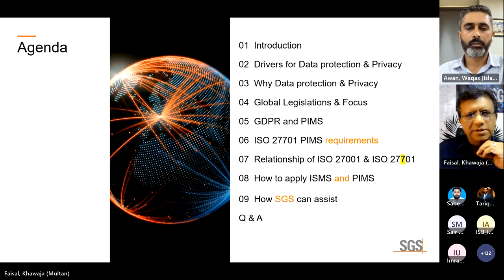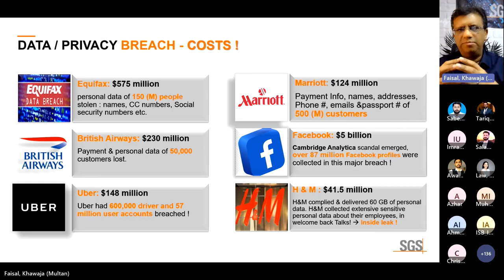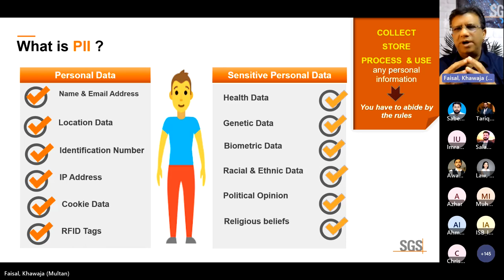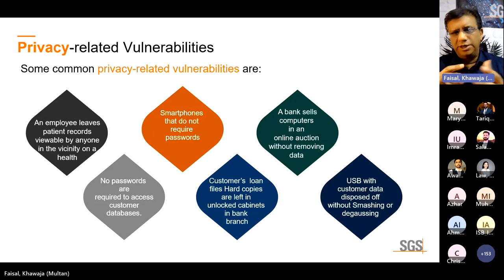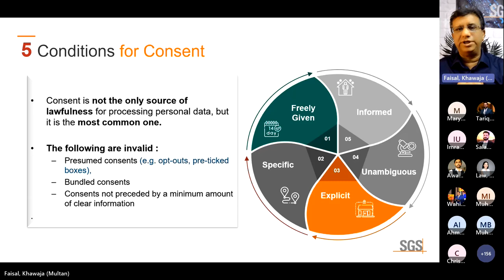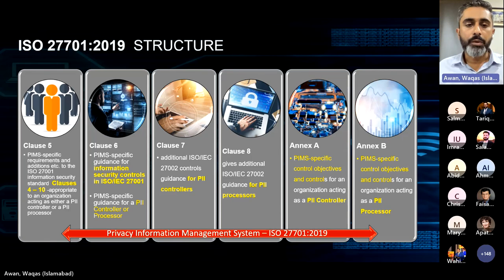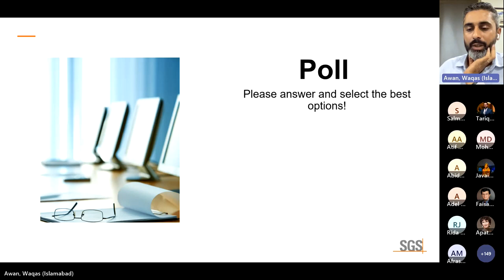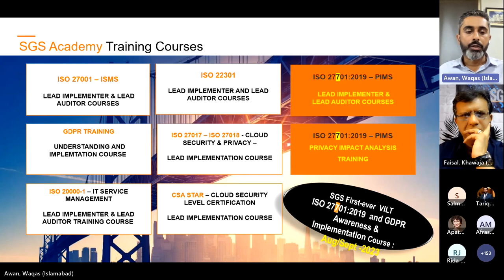SGS Webinar: ISO 27701:2019 – Privacy Framework for Sustained GDPR Compliance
This webinar explores the ISO 27701:2019 standard – a privacy framework for sustained GDPR compliance. Discover the standard’s requirements, its importance and how it is implemented. You’ll also learn about our range of services related to ISO 27701:2019, including training and certification.

Speakers:
Khawaja Faisal Javed, Auditor and Trainer, SGS Pakistan.
Waqas Awan, Auditor and Trainer, SGS Pakistan.

Overview:
00:00  Introduction
02:00  Data protection and privacy
08:00  Data/Privacy breach costs
12:27  What is Information?
17:35  What is PII?
23:24  What is data?
29:50  The data collector and data processor
35:15  GDPR
41:35  The 8 data protection rights
48:34  ISO 27701:2019 PIMS
50:22  The difference between ISO 27001 and 27701
53:34  The structure of ISO 27701
58:58  PIMS specific guidelines
01:02:25 Annex A – control objectives
01:08:10 The certification scope of ISMS & PIMS
01:11:17 The benefits of implementing ISO 27701
01:12:40 Certification flow